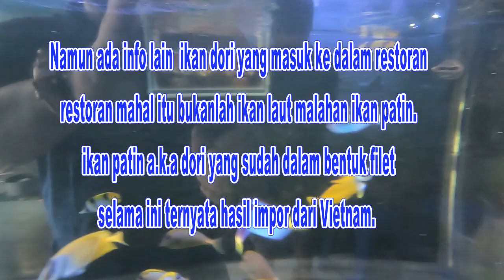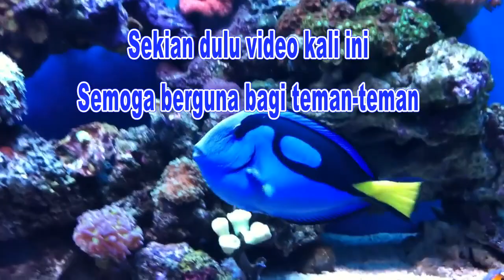MENGENAL IKAN HIAS LAUT DORY AKA BLUE TANG | BANYAK SALAH KAPRAH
Song
Sky High
Artist
Elektronomia Nightcore
AEI (on behalf of NCS); Featherstone Music (publishing), UNIAO BRASILEIRA DE EDITORAS DE MUSICA - UBEM, LatinAutor, ASCAP, and 13 Music Rights Societies